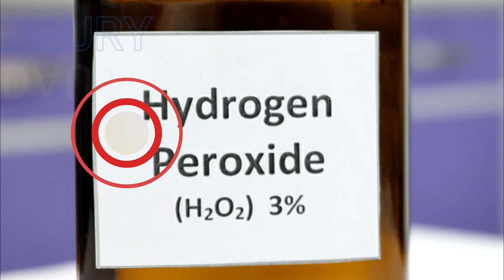6 Productos de limpieza que Nunca debes mezclar o pondrás en peligro tu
Para evitar el contagio de diferentes virus y bacterias, se debe tener una buena limpieza del hogar.

Las mejores herramientas para lograrlo son diversos químicos y agua; pero, aunque muchos creen que al mezclar estos productos se potenciará su poder, la realidad es que podría resultar muy peligroso.

Es por eso, que en este video te digo cuáles son esos productos que nunca debes mezclar para evitar problemas de salud, porque podrían liberar gases que te intoxiquen o incluso que resulten letales.

1. Vinagre y cloro
En una entrevista la directora médica del Centro de Envenenamiento en Nueva Jersey, Diane Calello, explicó que no debes mezclar estos dos productos, Porque se creará cloro gaseoso.
Este compuesto es venenoso para los humanos, pues al inhalarlo llega a los pulmones y se transforma en ácido.

2. Ácidos con cloro
El departamento de salud de Washington, D.C., en Estados Unidos, explica que los ácidos se encuentran en productos como limpiadores de vidrios, detergentes y removedores de óxido.
Al igual que ocurre con el vinagre, al mezclarlos se forma cloro gaseoso que es muy peligroso para la salud.